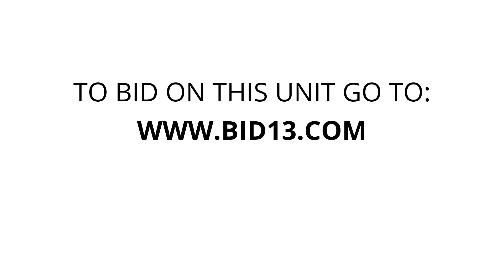A-Plus Storage Flint - Unit 104